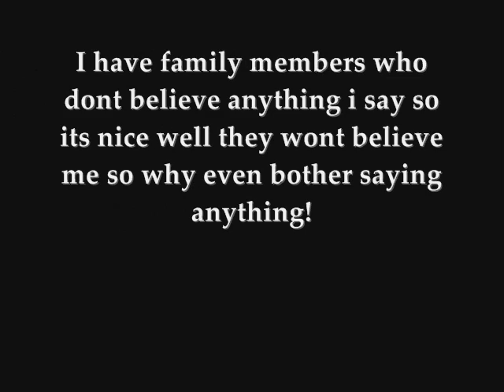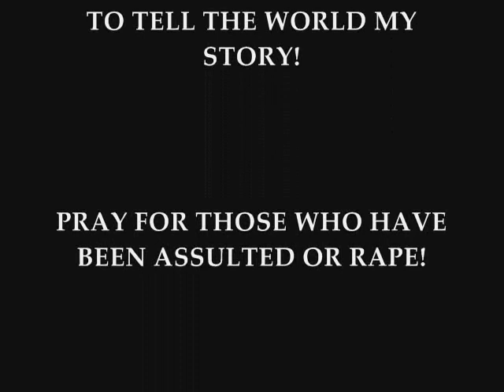No Means No!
I am a rape survivor!

Here is my story!

When a girl saids no she means no!

What is wrong with the world today?!

STOP THE ABUSE!